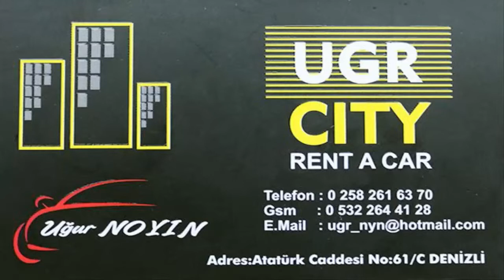KIZILCABÖLÜK MEHTERAN GÖSTERİSİ-2